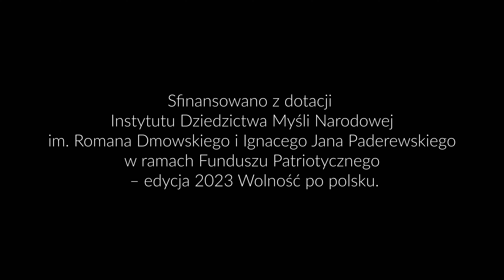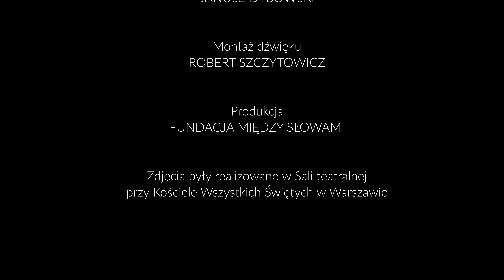,,Ocalony przez Poezję" - Koncert ku czci Jerzego Kozarzewskiego